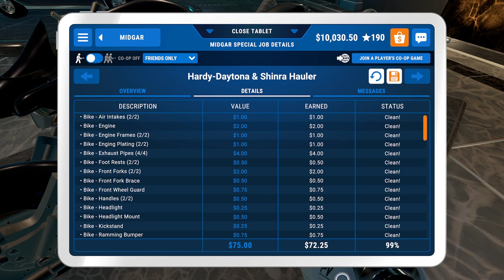PowerWash Simulator - Midgar Special Pack - Part 76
Hey, my name is Mark! Labrador owning, gin loving, ex-Yorkshireman. Usually pulling dog hairs outta my clothes. 🐾 I mostly post videos of me gaming on my YouTube.

Currently playing:

- PowerWash Simulator
- Jurassic World Evolution
- Cities: Skylines